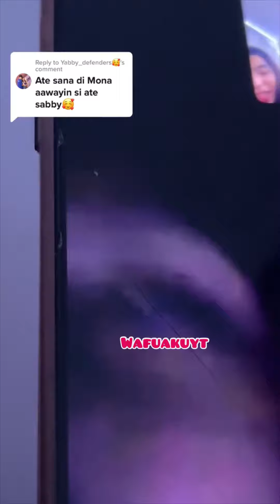AAGAWIN KO SI YAJI!😱😡 Blythe aagawin si Yaji if di pumayag BFF sila ni Sabby? yabby Yaji & sabby